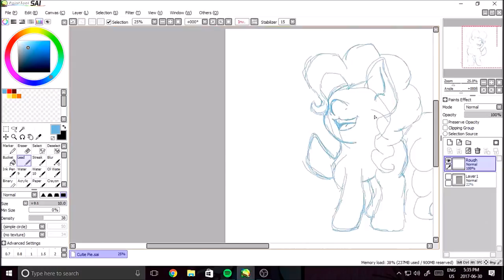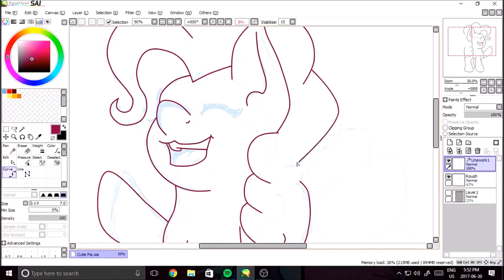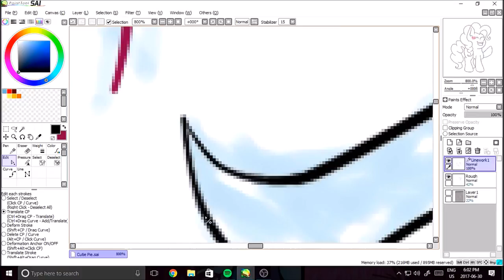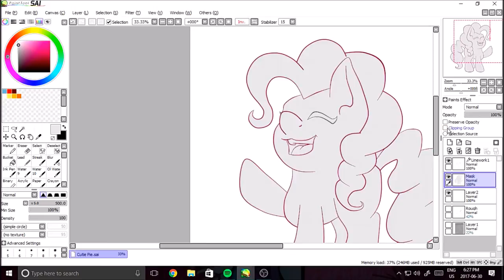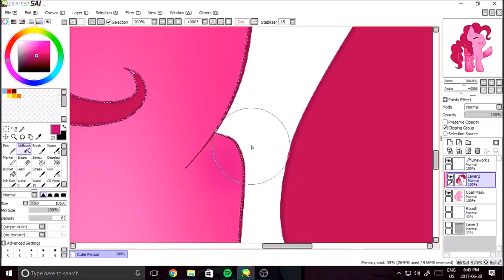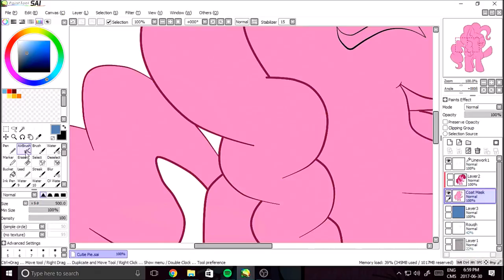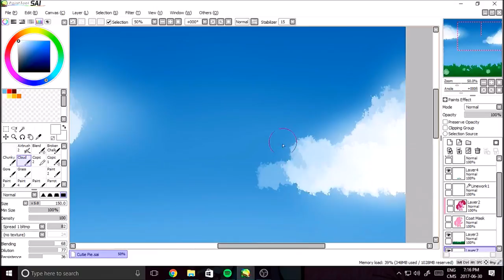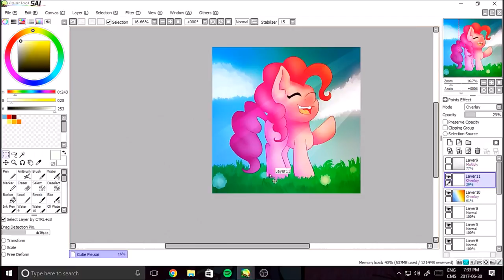Cutie Pie (MLP Speedpaint)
Hey guys, I'm back again to show you my new speed paint video! it is Pinkie Pie from my little pony! I had a lot of fun working on this, especially in the end where I was trying out Paint Tool Sai Layer effects!